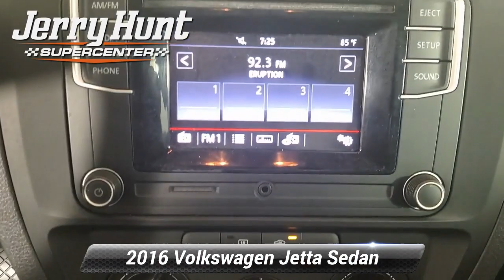Used 2016 Volkswagen Jetta Sedan 1.4T S, Lexington, NC K4459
Recent Arrival! Bluetooth MP3 Titan Black w/Cloth Seat Trim. 2016 Burgundy Volkswagen Jetta 4D Sedan 1.4T S I4 FWD*br**br*28/39 City/Highway MPG

[RLVID:7174:fa81968ef02a3ef2:1341291faf191ba7:1]